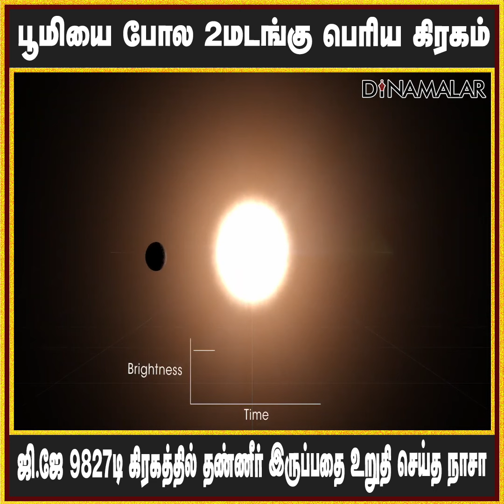பூமியை போல 2மடங்கு பெரிய கிரகம் ஜி.ஜே 9827டி கிரகத்தில் தண்ணீர் இருப்பதை உறுதி செய்த நாசா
பூமியை போல 2மடங்கு பெரிய கிரகம்
ஜி.ஜே 9827டி கிரகத்தில் தண்ணீர் இருப்பதை உறுதி செய்த நாசாEarth